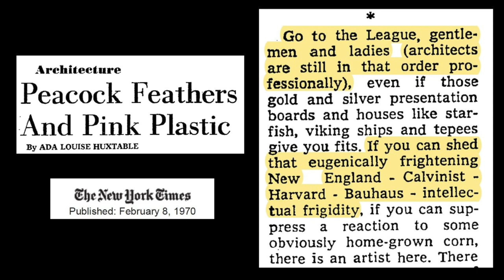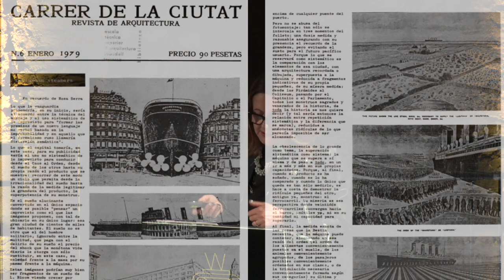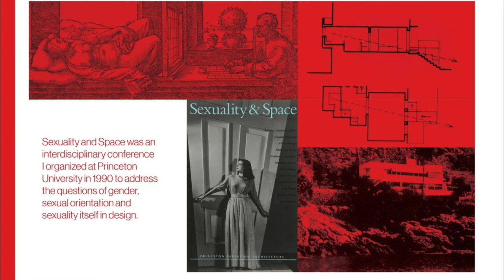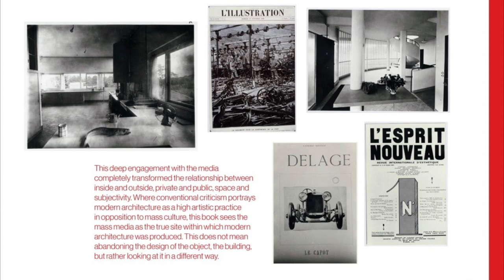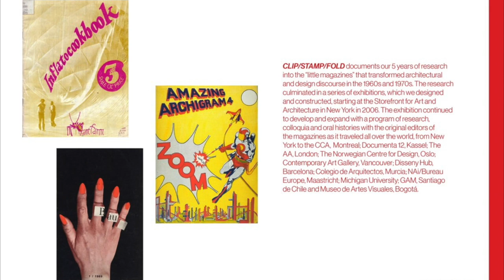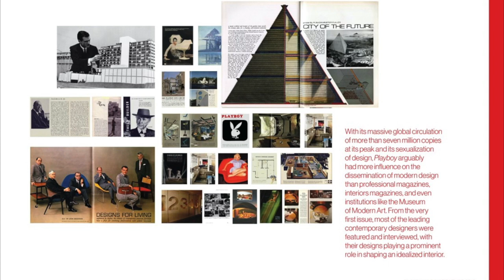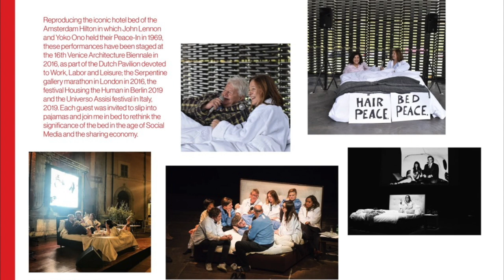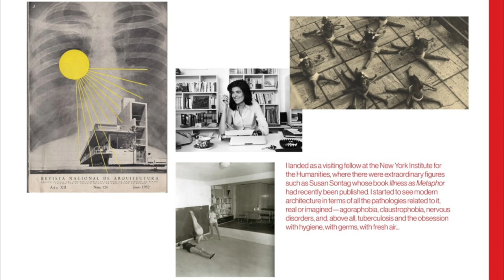Playboy, talking in bed and the secret life of architecture: Beatriz Colomina at the W Awards 2020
Winner of the Ada Louise Huxtable Prize 2020, historian, writer and curator Beatriz Colomina presents her 'self-portrait' at the W Awards in March 2020.

Since 1896, The Architectural Review has scoured the globe for architecture that challenges and inspires. Join the conversation for fearless storytelling, independent critical voices and thought-provoking projects from around the world.